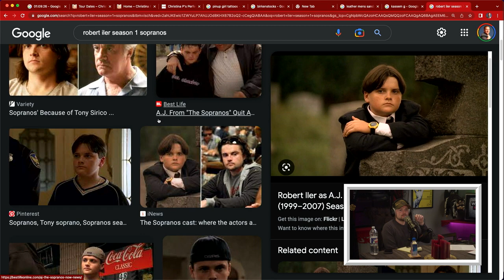Rob Iler's Weight Loss Transformation - Where My Moms At Highlight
Rob Iler shares his experience losing weight throughout his run in The Sopranos.